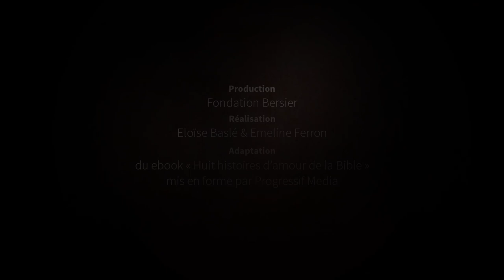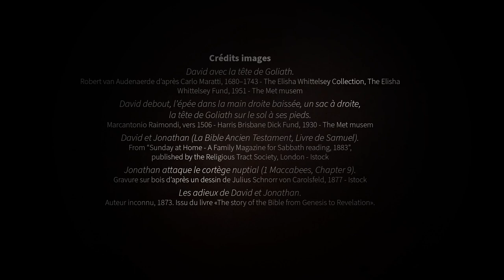David et Jonathan : jusqu'où va l'amitié ?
David et Jonathan : jusqu'où va l'amitié ? L’amitié entre le roi David et Jonathan interroge . Étaient-ils amis ou amants se demandent certains commentateurs ? La bible confirme elle seulement leur grand attachement.

► Qui sommes nous ? Campus protestant est une plateforme pour éclairer les enjeux du monde d’aujourd’hui à la lumière du message de la Bible.